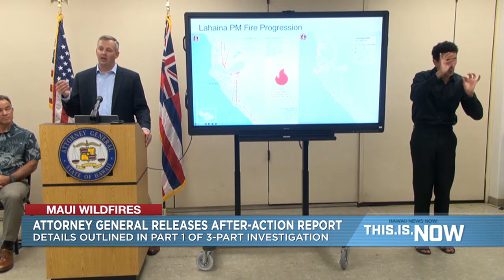State releases findings of long-awaited ‘phase one’ probe on devastating Maui wildfires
State Attorney General Anne Lopez on Wednesday released what’s been described as the first phase of an exhaustive probe into the catastrophic Maui wildfires.